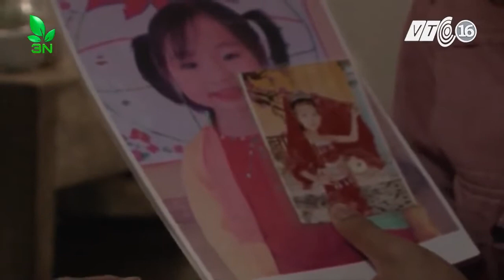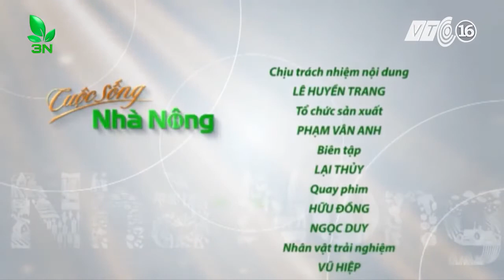Mưu sinh ở Vườn quốc gia Xuân Thủy - Phần 1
Vườn quốc gia (VQG) Xuân Thủy thuộc huyện Giao Thủy (Nam Định) được quy hoạch diện tích tự nhiên rộng 7.100 ha. Sát bên cửa Ba Lạt, nơi con sông Hồng đổ ra Biển Đông, hình thành điều kiện tự nhiên đặc thù ở Xuân Thủy là vùng nước lợ, rừng ngập mặn, xen lẫn đầm lầy, kênh rạch…
Có hệ sinh thái phong phú gồm nhiều loại thủy, hải sản, nên từ năm 2012, Ban quản lý đã cho người dân các xã vùng ven vào VQG mưu sinh, kiếm sống. Ngoài làm nông nghiệp, hàng trăm người ở các xã Giao An, Giao Thiện, Giao Hải… có thêm nghề phụ mang lại thu nhập. Từ sáng sớm, phụ nữ, thanh niên, cả một số người trung - cao tuổi đã chuẩn bị đồ nghề vào VQG kiếm ăn. Họ làm đủ công việc từ thả lưới đánh tôm, cá, cào ngao, bắt cua ốc, vớt - phơi rong câu thuê…
VQG Xuân Thủy đã tạo công ăn việc làm, phát triển kinh tế cho hàng nghìn người dân ở ba xã vùng đệm.